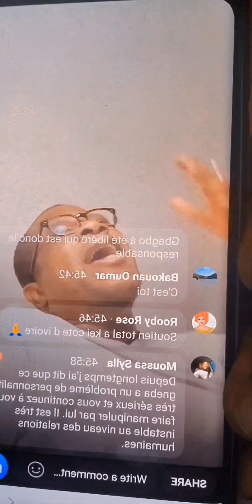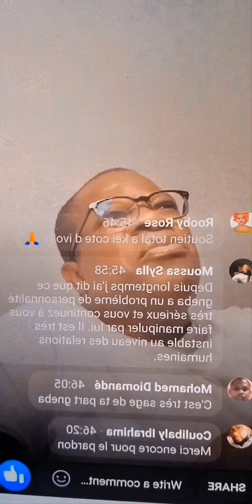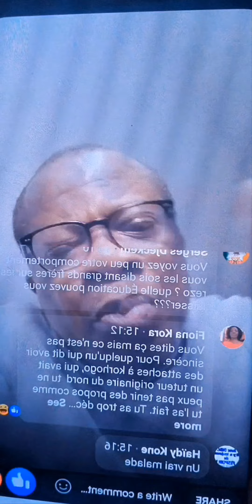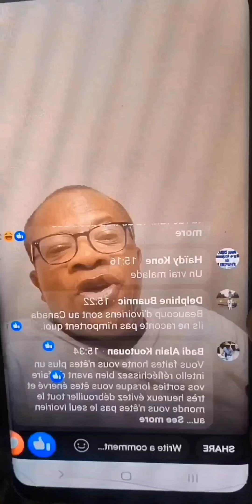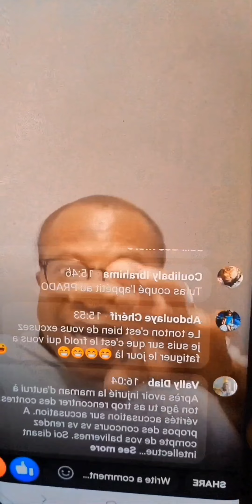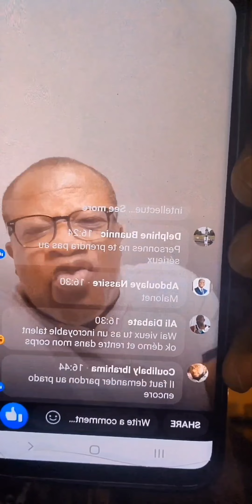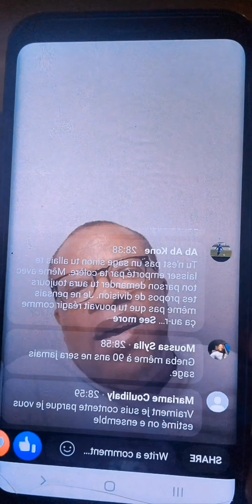💞👍Le Pardon de Gneba. Analysons la deroute de papa na cartons soulevé😁😄🙏🙏